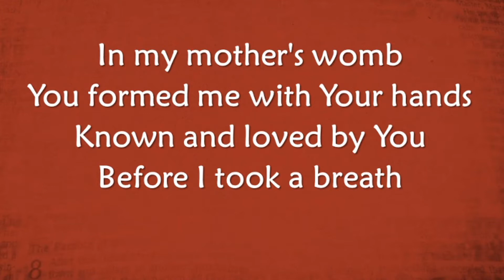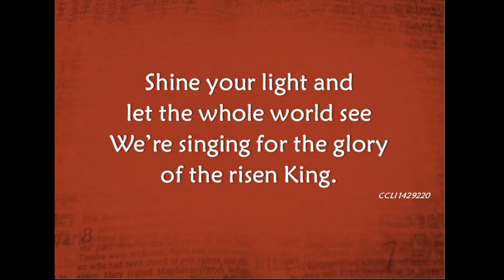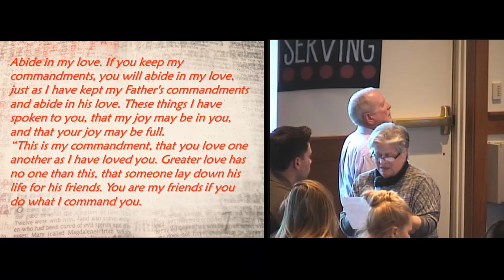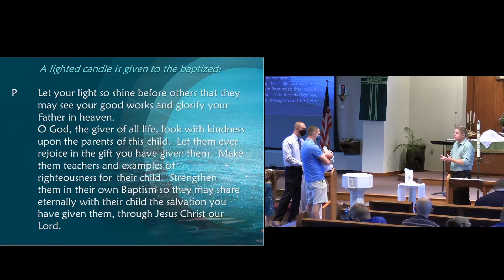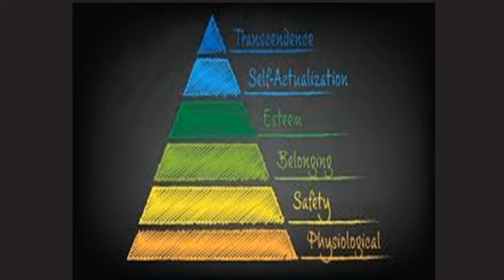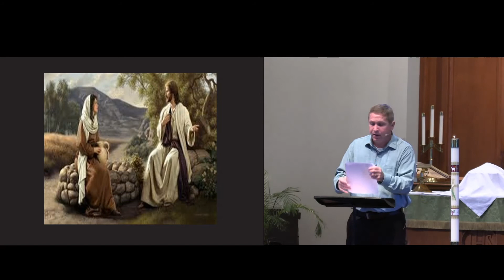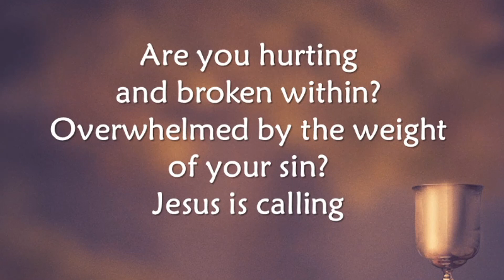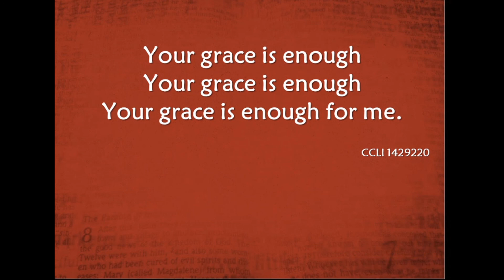St Paul Hilton Sunday Worship October 4, 2020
Full Worship Service